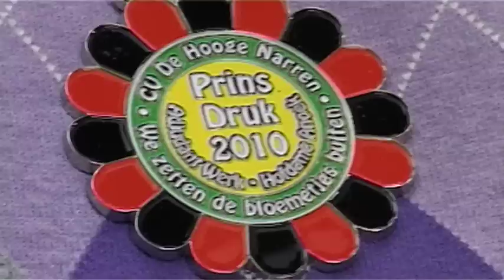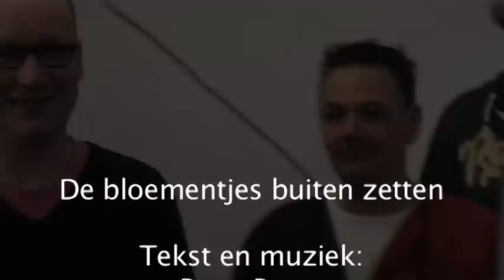De Bloemetjes buiten zetten!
Peter Bruys schreef en componeerde zijn eigen Carnavalsnummer. De Hooge Narren zongen het en de Bloaspiepers speelden het. Joel Gibbs plakte er de plaatjes bij en klaar is het kunstgebit. Carnaval vieren maar!